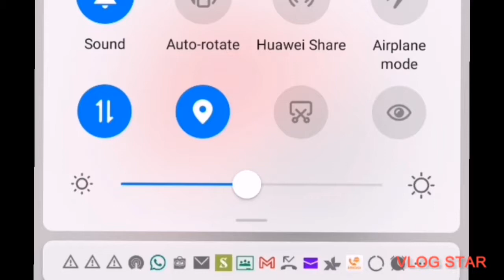sealand eas alarm